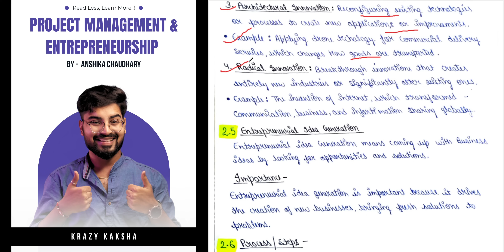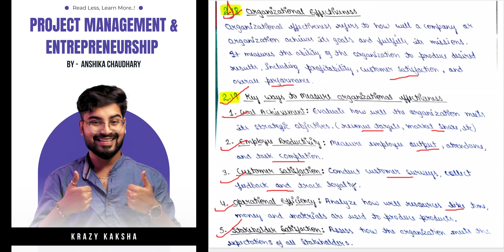Project Management and Entrepreneurship B.Tech AKTU Unit 2 | PDF Notes & Most Important Questions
📝 TOPICS COVERED:
1- Project Management and Entrepreneurship B.Tech AKTU Unit 2 Fourth Year PDF Notes Download
2- Project Management and Entrepreneurship B.Tech AKTU Unit 2 Most Important Questions 4th Year
3- Project Management & Entrepreneurship B.Tech AKTU Previous Year Question Paper - KHU702 or KHU802

Syllabus -
Unit 2: Entrepreneurial Idea and Innovation
Introduction to Innovation, Entrepreneurial Idea Generation and Identifying Business Opportunities, Management skills for Entrepreneurs and managing for Value Creation, Creating and Sustaining Enterprising Model & Organizational Effectiveness.

Chapters:
00:00 Intro
00:13 Innovation
00:43 Innovation Importance
01:13 Role of Innovation
01:31 Type of Innovation
03:50 Entrepreneurial Idea Generation
04:34 Process or Step of Entrepreneurial Idea Generation
07:21 Identifying Business Opportunities
08:10 Importance of Identifying Business Opportunities
08:25 Characteristics of Good Business Opportunities
09:17 How to Find Business Opportunities
11:10 Management skills for Entrepreneurs
11:38 Types of Management skills
13:20 Value Creation & Its Importance
13:57 Creating an Enterprising Model
14:40 Sustainable Enterprising Model
15:35 Strategies for Sustainable Enterprising Model
16:20 Organizational Effectiveness
17:04 Key ways to measure Organizational Effectiveness
18:17 Extra & Important Topic